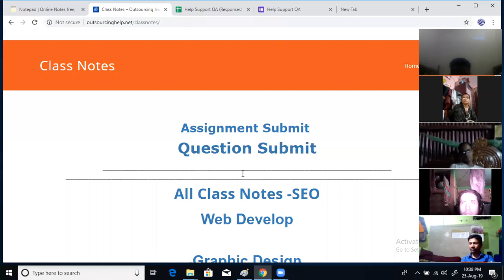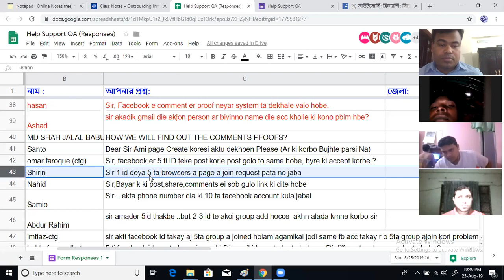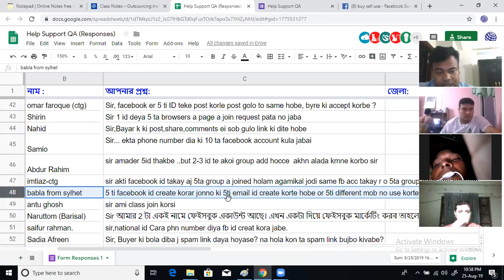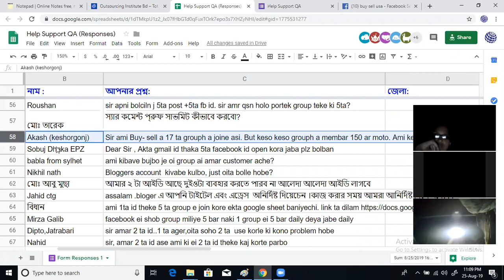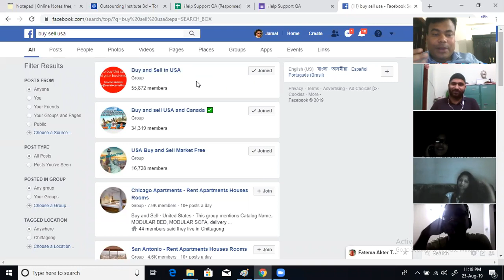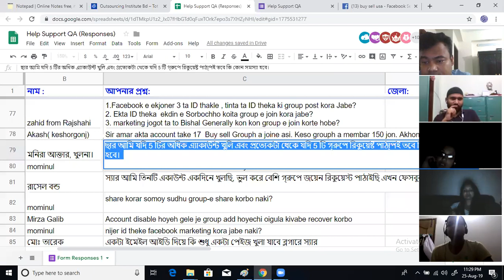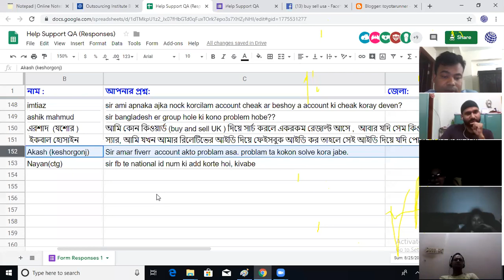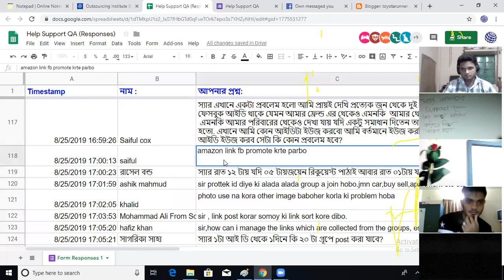Facebook Marketing Part 2 Problem Solution, Freelancing Bangla Tutorial